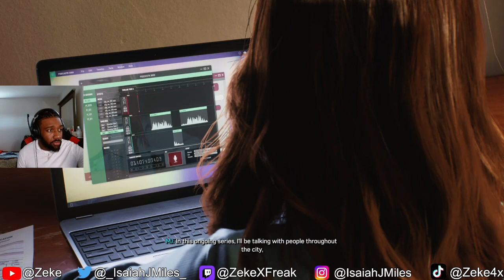Marvel's Spider-Man 2: Playthrough Part 13, the finale! - Spectacular Mode